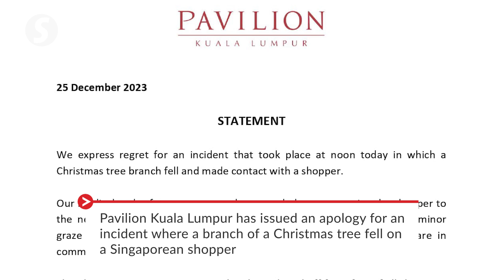Pavilion management apologises for Christmas tree mishap involving tourist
Pavilion Kuala Lumpur has issued an apology for an incident where a branch of a Christmas tree fell on a Singaporean shopper.